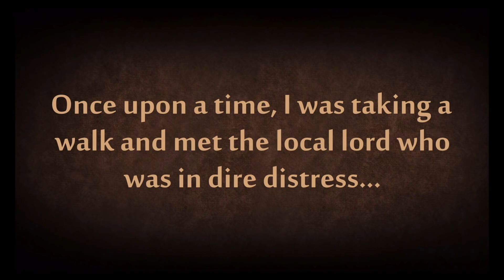Shadow Fight 2 Special Edition - iOS / Android - Gameplay Part 1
** New story chapter! **
** No Ads! **
** No energy! **

The best fighting series on mobile has returned and become even more SPECIAL - Shadow Fight 2 Special Edition!!

Now it's your turn to meet Titan in person and put an end to his terror. Walk through the Gates of Shadows into the dangerous world full of memorable fights and brave heroes. These lands are waiting for a risky adventurer to appear and save them from the oppression of a sinister invader from another dimension! Discover a thrilling mix of two world's most popular game genres - Fighting & RPG. Gather a huge arsenal of lethal weapons, combine your gear and upgrade dozens of skills and moves!

- No Ads!
- No energy restoring. Jump into the fray anytime and anywhere you want!
- Unveil a truth behind Sensei's past in a whole new story chapter!
- Complete the story mode without grinding!
- Equip yourself with a huge amount of weapons and armor. Get a lot of gems through battles and make your arsenal even more larger!
- Travel across 7 distinct provinces and force to terrify Titan himself!
- Simple controls is designed for touch screen usage. Shadow Fight 2 is easy to play but hard to master!
- Astonishing animations and unique design!

You must have an internet connection for a verification check (only for the first launch).